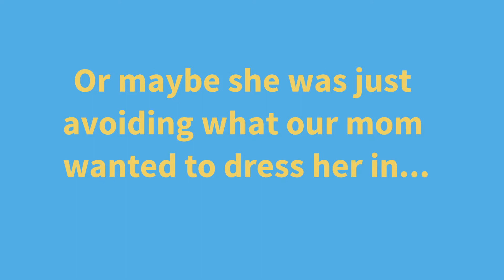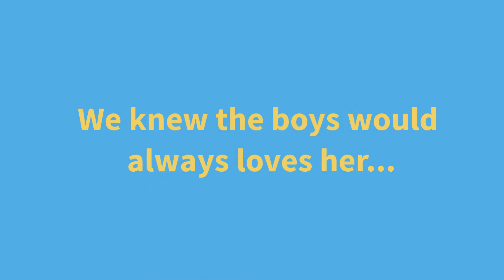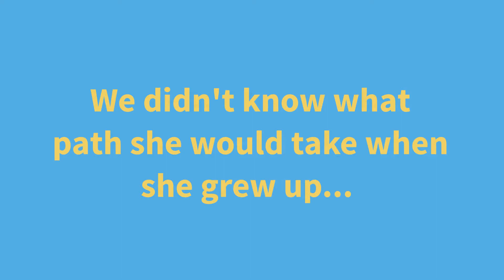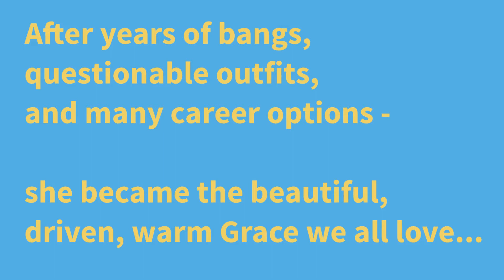Birthday Tribute for Graces 30th Birthday